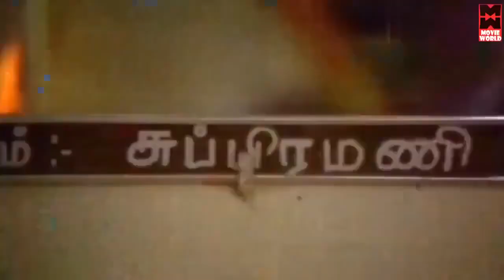உனக்கு தா மூணு பொண்டாட்டி இருக்குதே அப்புறம் ஏன் சோத்துக்கு இப்டி அலையுற | Tamil Comedy Scenes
Tamil Movie Comedy Scenes | Senthil Tamil Movie Comedy Scenes | Kovai Sarala Tamil Comedy Scenes | Aayisu Nooru Tamil Movie Comedy Scenes | Tamil Comedy Scenes

|| ANTI-PIRACY WARNING ||

*COPYRIGHT PROTECTED*